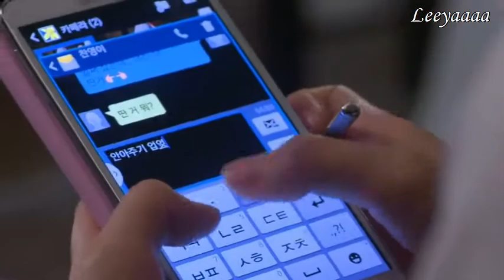[FMV] Call You Mine - Jeff Bernat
Kang Minhyuk & Krystal Jung | Kim Jiwon & Kim Woobin